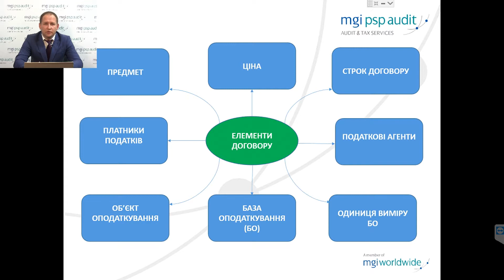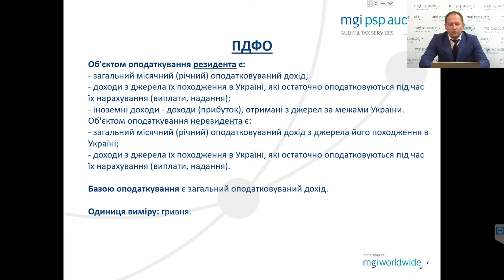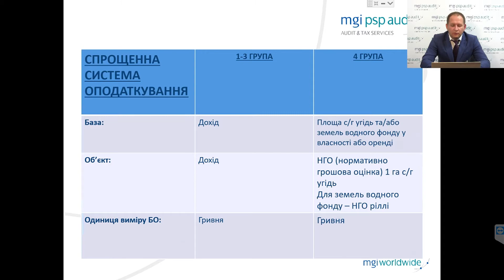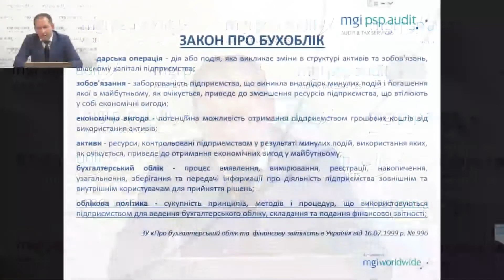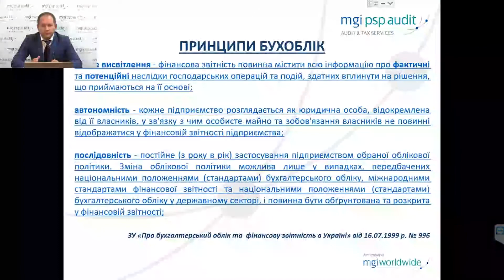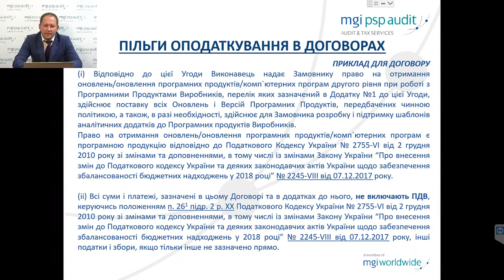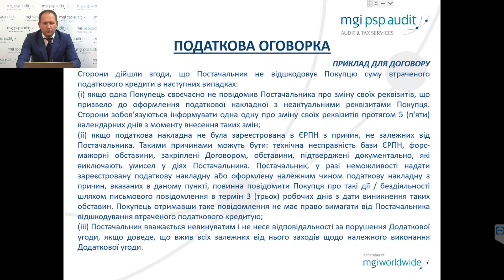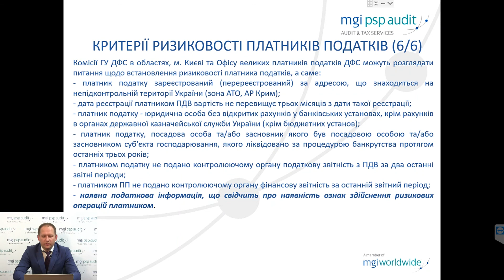Податкові ризики в договорах/Вебінар Андрія Фомічова/Як правильно укладати договори